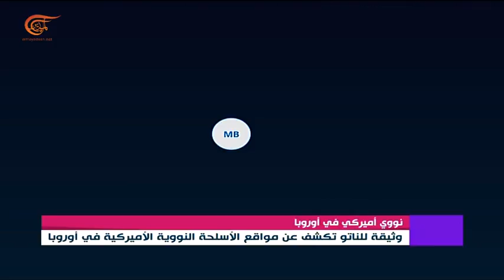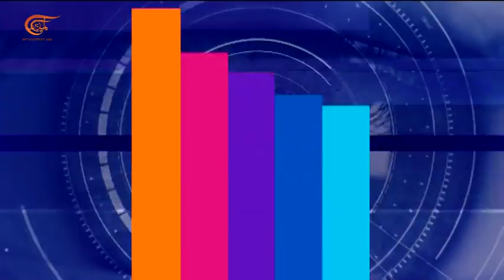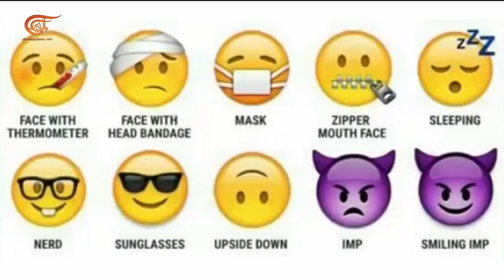المشهديّة | أميركا تخزن قنابل نووية في أوروبا | 2019-07-17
الملف الأول: أميركا تخزن قنابل نووية في أوروبا
الملف الثاني: تبادل سفراء بين الاردن وقطر
الملف الثالث:  تمكين العائلات المحتاجة
الملف الرابع: حظر تطبيقات دينية في اوروبا

تقديم: لانا مدور
إنتاج:  الميادين